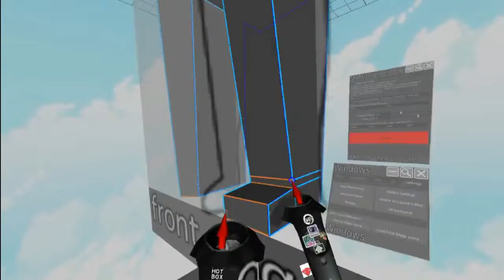WIP: Character modeling Ep 2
This the second video of my WIP project for learning character modeling in VR with MAYA2019, MARUI3, HTC Vive.